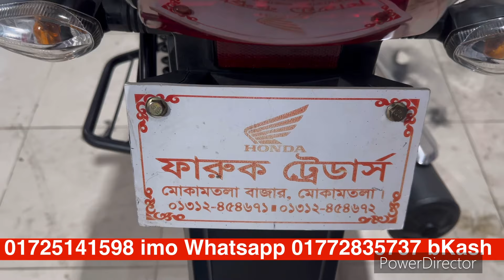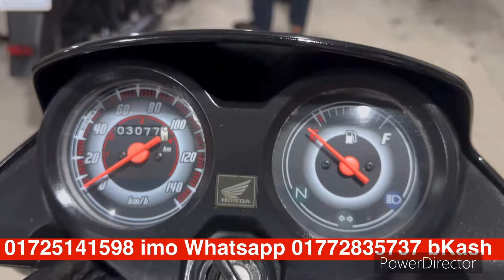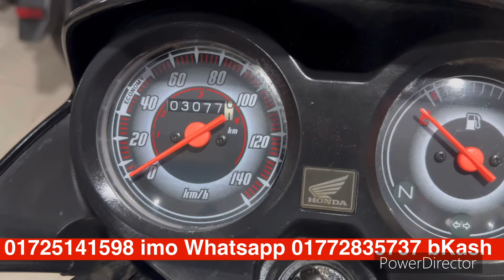শোরুম কন্ডিশন বাইক ,Honda Drim second hand bike prich in Bangladesh 05/11/24 BOGURA